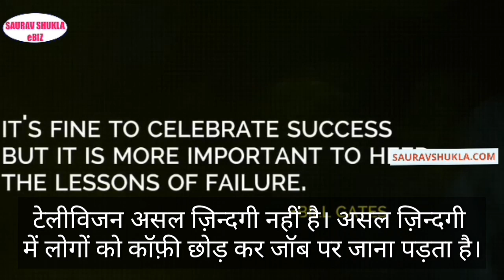Bill GATE'S MOST INSPIRATION POWERFUL MOTIVATIONAL QUOTES IN HINDI | part 2